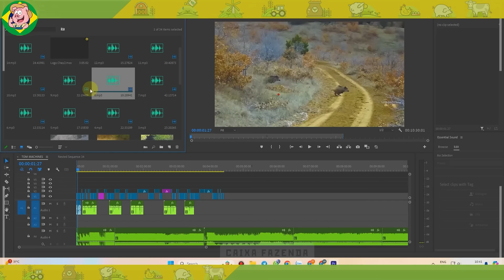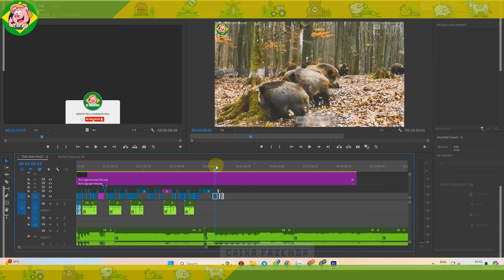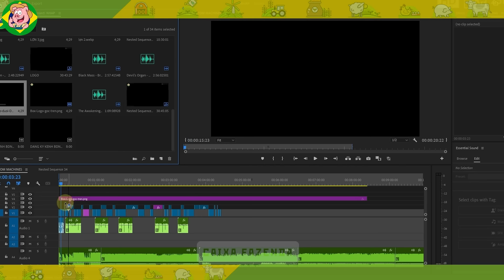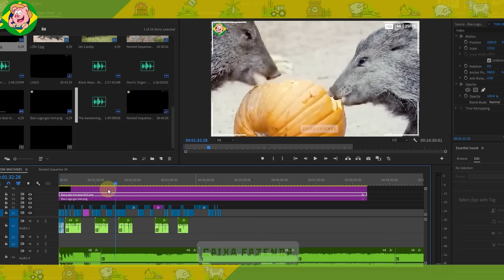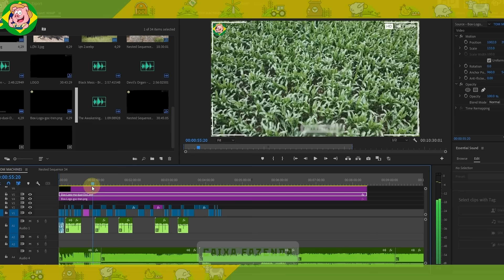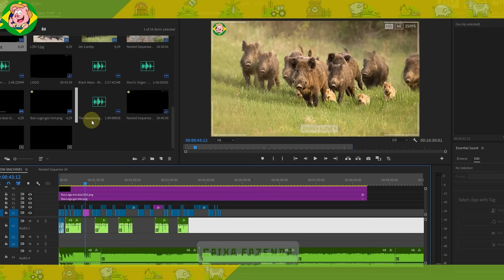Como as Mulheres Agricultoras e Caçadoras Enfrentam Milhões de Javalis com Armas e Armadilhas?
Olá a todos, bem-vindos ao canal Caixa Fazenda! Ah, nos Estados Unidos, o conflito entre fazendeiros e ursos-negros está se tornando um tema quente. Vamos explorar essa situação e os motivos por trás do uso de armas na agricultura americana.
As fazendas na zona rural dos Estados Unidos estão enfrentando um desafio crescente: ursos-negros invadindo terras agrícolas. Estima-se que haja cerca de 30.000 incidentes relatados de ursos-negros causando danos às fazendas anualmente.

► CAIXA FAZENDA é um local para o ajudar a descobrir grandes novidades sobre tecnologia na área da Agricultura, tecnologia pecuária, tecnologia de processamento, tecnologia de processamento de alimentos, animais invasores, etc.
🔴 AVISO DE DIREITOS DE AUTOR
A CAIXA FAZENDA não é proprietária integral do material compilado neste vídeo. Pertence a indivíduos ou organizações que merecem respeito.
Utilizamos sob: Isenção de responsabilidade de direitos de autor Secção 107 da Lei de Direitos de Autor de 1976. O "uso justo" é permitido para fins como críticas, comentários, reportagens, ensino, bolsas de estudo e investigação.
🔴 Se possui o material utilizado neste vídeo, por favor informe-nos nos comentários. Atenderemos a sua solicitação de imediato.